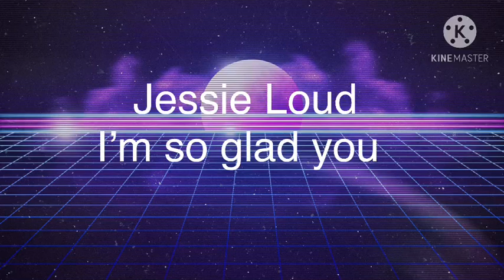Message For Jessie Loud